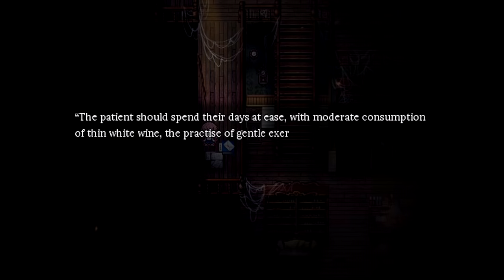Pocket Mirror - ANOTHER BAD ENDING, Manly Let's Play Pt.6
We spend more time with our new "friend" as the house tour gets ever so deadlier. Video also contains the second bad ending.

"Yandere to yandere."